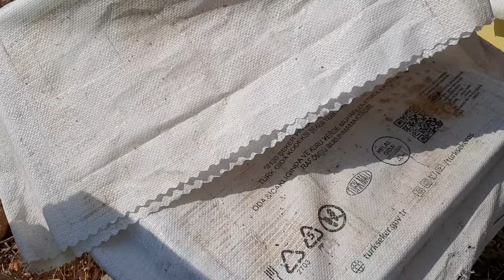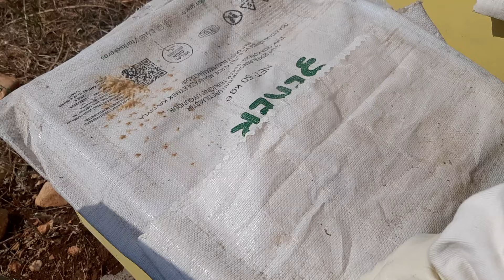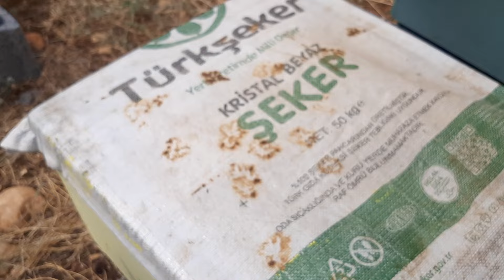Mum Güvesine dikkat. Kovan sönmüş